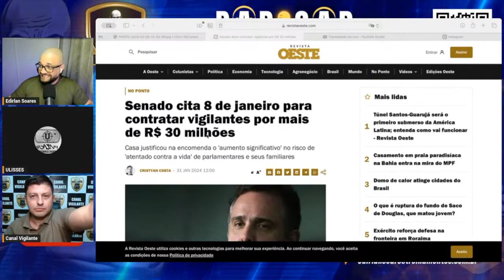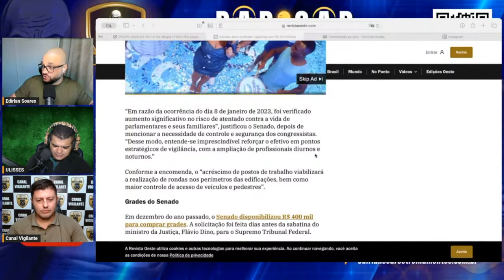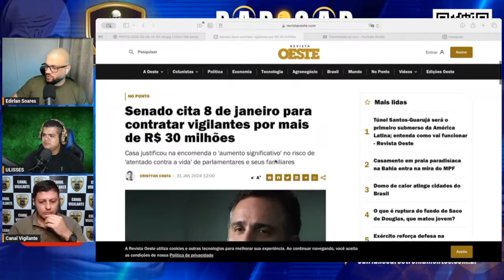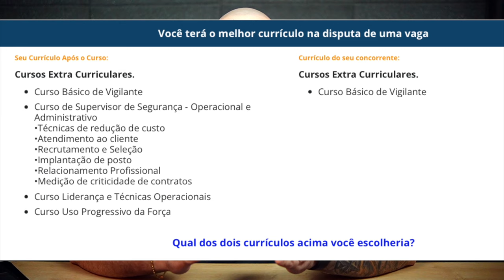30 Milhões para contratação de Vigilante no Senado Parte 3